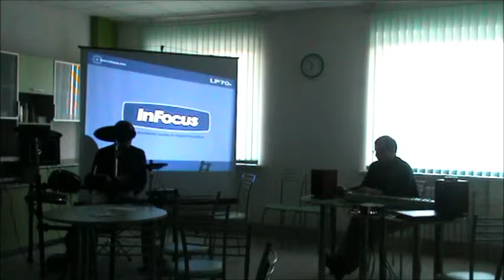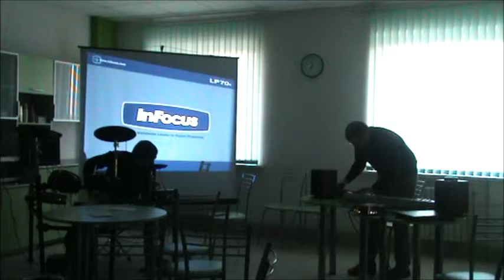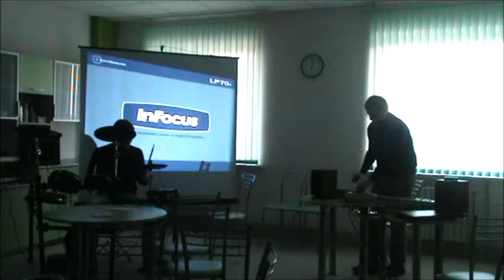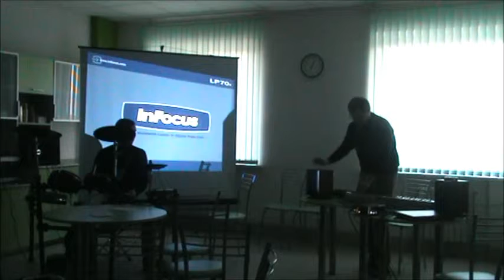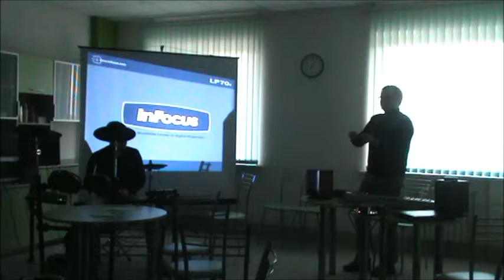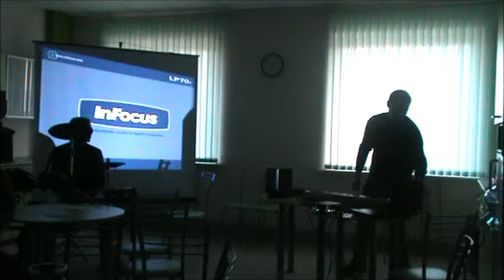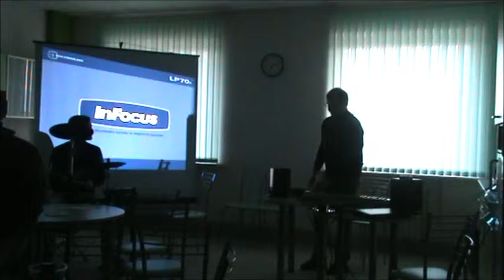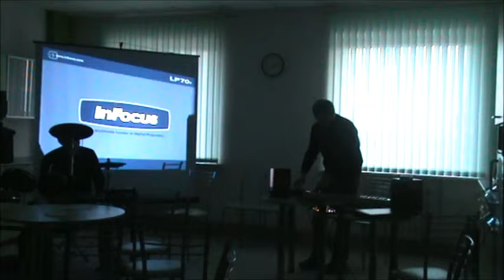eCSP Miniq 17 - "E-Musiс" - 2nd part_audio track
Sergey Moiseychik - Introduction to Subtractive synthesis
Anzhei Protsik - Drums Go Electronic